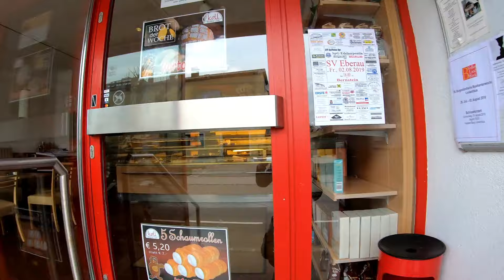[S1 - Eps. 123] CROSSING into AUSTRIA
I'm so excited to meet up with my friends Peter & Claudia again, who I met in Myanmar!

The mission of today: reach Vienna!!